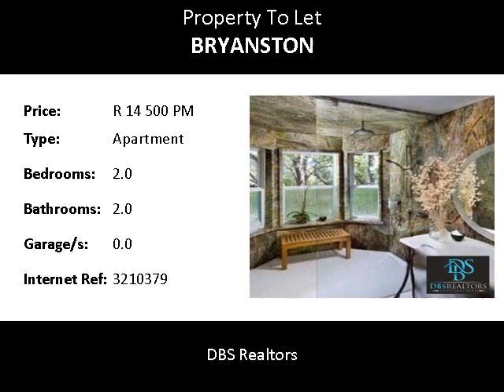2.0 Bedroom Apartment To Let in Bryanston, Sandton, South Africa for ZAR R 14 500 Per Month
Bedrooms: 2.0
Bathrooms: 2.0
Garages: 0.0
Price: R 14 500 Per Month

Property Description:

This secure, picture perfect 2 bedroom, 2 bathroom Apartment will take your breath away. Situated in the prestigious Bryanston available both furnished or unfurnished and consists of the following...
Garages: 0
Carports: 2
Basement parking bays: 0
Pool: Yes
24Hour Security: Yes
Electric fencing: Yes
Pet allowed: None
Study: No
Garden: Complex